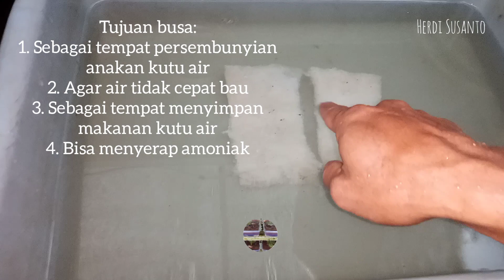BEGINI TERNAK KUTU AIR SKALA RUMAHAN,MUDAH !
Assalamu'alaikum Wr.Wb? Saya ucapkan hatur nuhun,terima kasih,thank you masih setia nonton di setiap tayangan herdi susanto,semoga memberi manfaat,edukasi dan inspirasi. tayangan ini mengandung ilmu pakan alami terutama cara memperbanyak/ternak kutu air di tempat kecil khusus bagi yang ingin menyediakan pakan untuk ikan kesayangan dan cara yang di sajikan sangatlah mudah sekali.
sudah pada tahu kan kutu air,hewan ini tidak kalah pentingnya dengan cacing sutra yang saling mendukung dalam program pembenihan ikan terutama pembenihan ikan hias,di tayangan ini di sajikan secara komplit agar bisa mudah di pahami.
HATUR NUHUN LURR🙏
"SALAM MERAH MENGGODA"